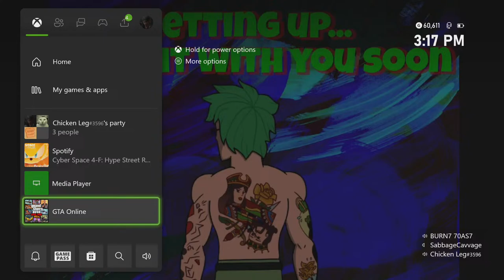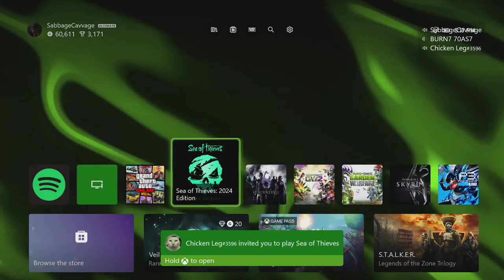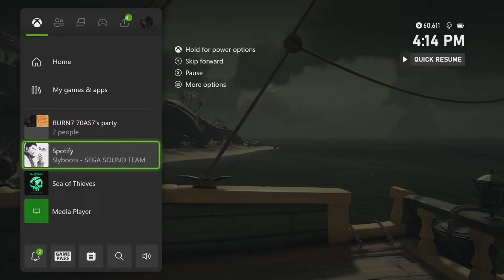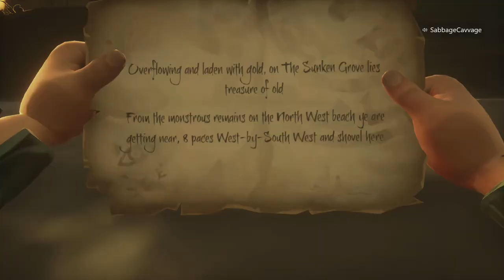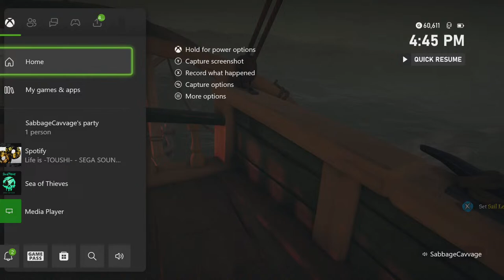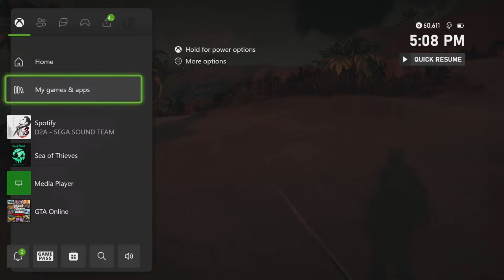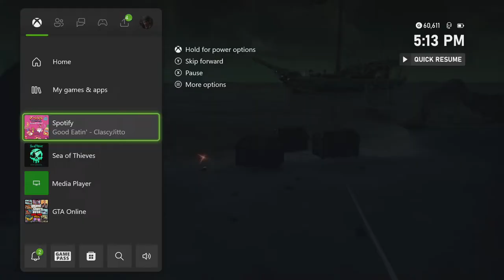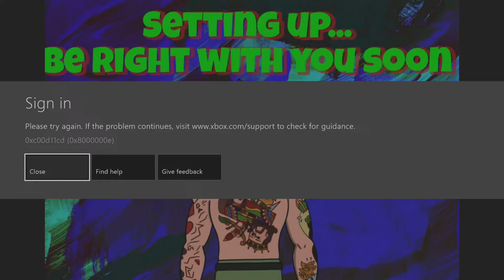LIFE ON THE OPEN SEAS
THERE BE TREASURE